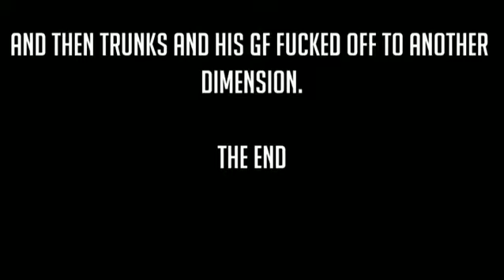Would u like to